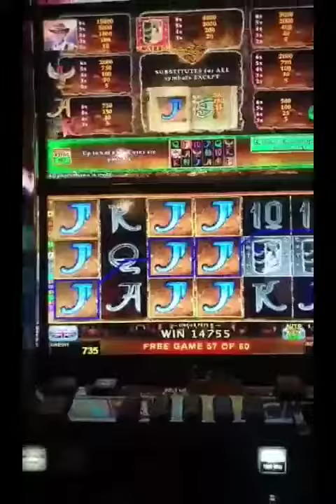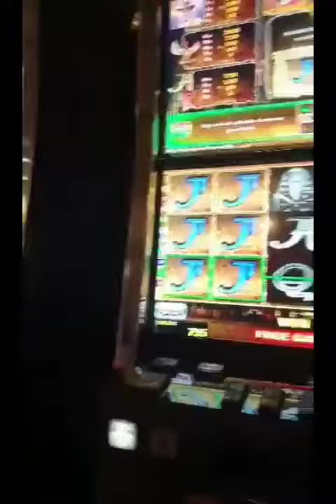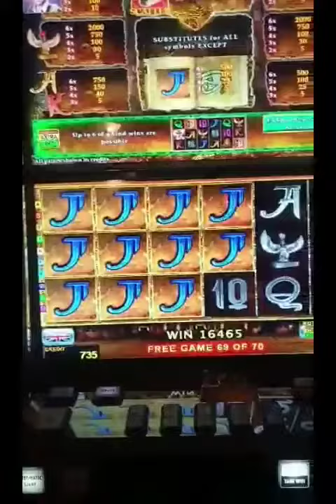Book or Ra Bonus Games (70)